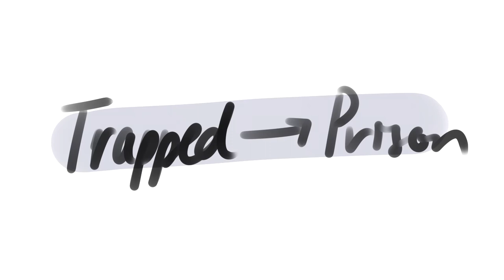Avatar as things I kinda wish never happened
cave